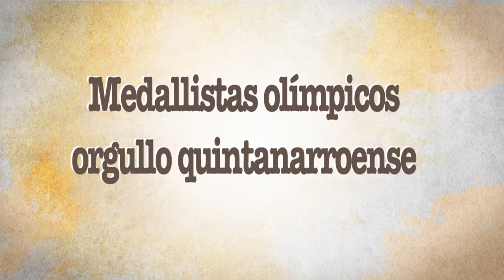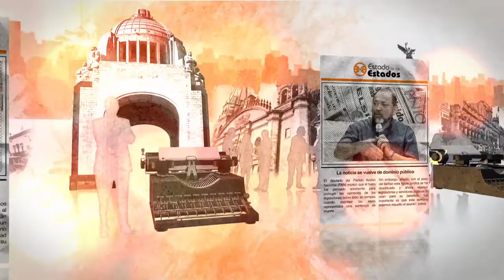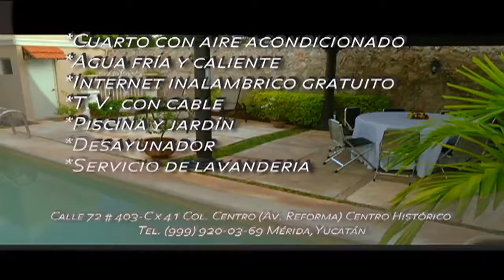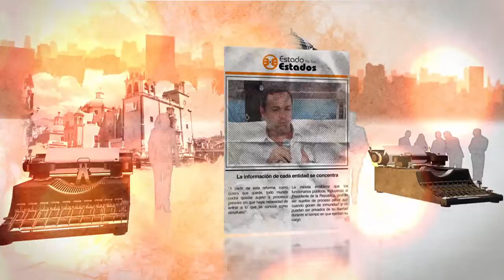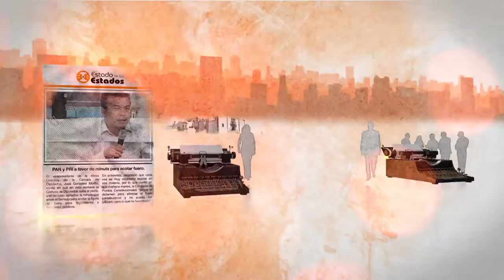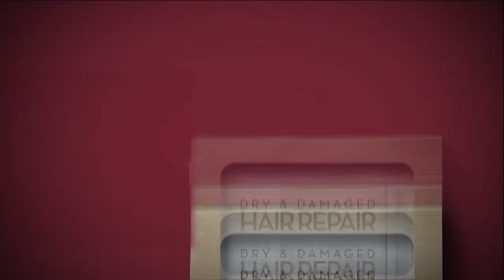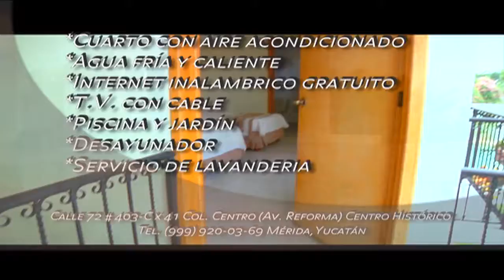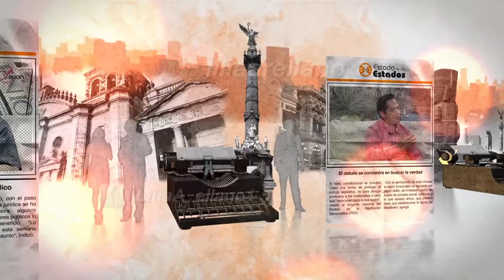EE Medallistas Olímpicos orgullo quintanarroense 27 junio 2015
Cierre dorado en Olimpiada Nacional 2015

Quintana Roo culminó con 13 metales, cuatro debajo de las presupuestadas por el equipo en el mes de abril, pero con 7 medallas de oro, 2 de plata y 4 de bronce, para posicionarse como la octava mejor delegación a nivel nacional, mientras que en el medallero general el Estado en el lugar 10.